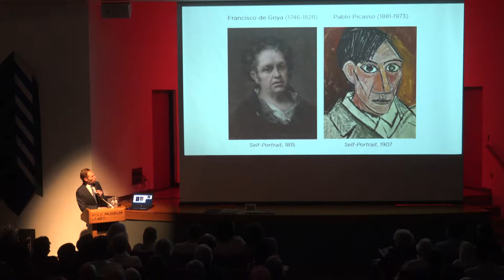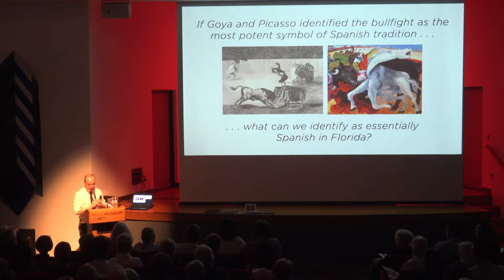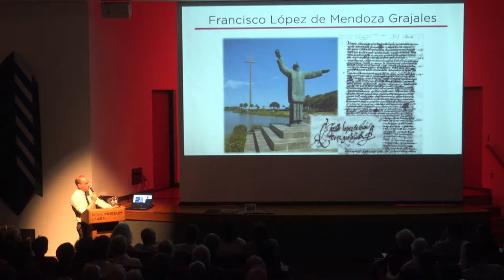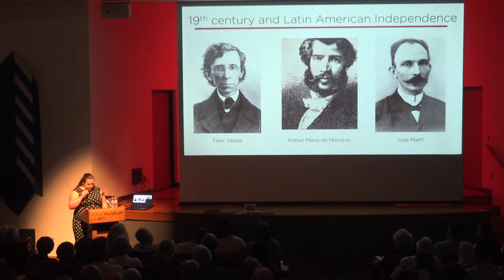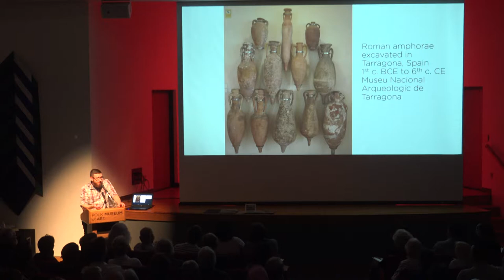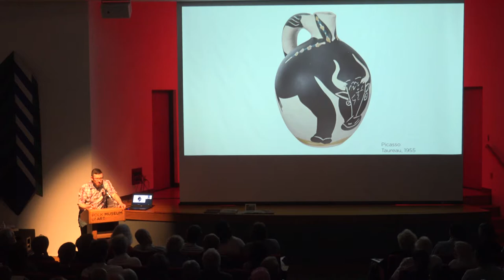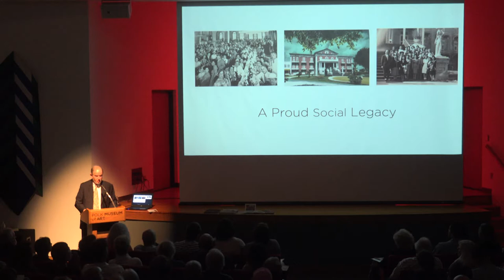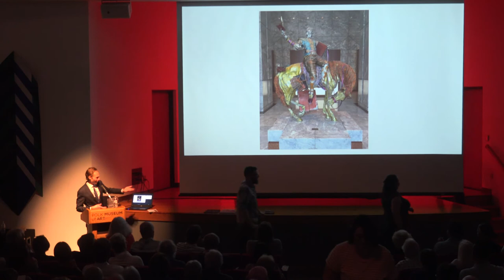Goya, Picasso and the Heritage of Spain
The Polk Museum of Art at Florida Southern College hosted a panel discussion entitled Goya, Picasso & the Heritage of Spain: Exploring Spanish Culture in Florida from 1513 to Today.

A distinguished panel of presenters from four institutions collaboratively developed this humanities-focused program to coincide with the Museum’s Masters of Spain: Goya & Picasso exhibition on view from March 17-June 17, 2018. Included in this show that will be open for viewing prior to the panel discussion are Goya’s iconic Tauromaquia (Bullfighting) series of etchings and Picasso’s ceramic plates, one of which depicts a bullfighting scene, among other works.